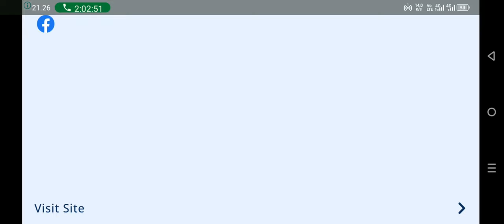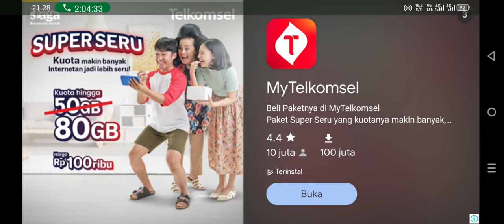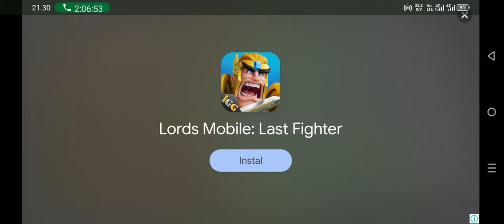Mabar Sama Pacar Main Game Api Dan Air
Description :
maaf kalau ga ada suara kami, karena recordnya sambil telponan.